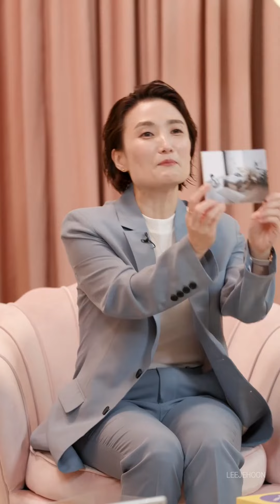박경림의 사는 재미 with 이제훈